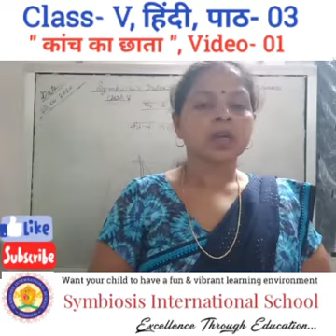Class- V, हिंदी, पाठ- 03 " कांच का छाता ", Video- 01